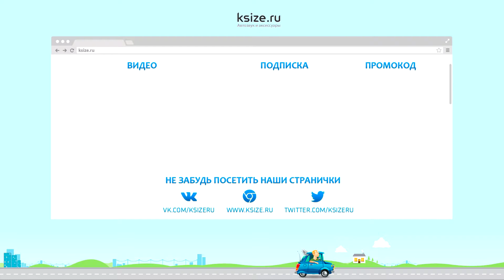Комплект подогрева двух сидений со сдвоенной кнопкой Ksize ZG5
ksize ZG5. Рекомендуем к установке в те автомобили, где аккуратно вписывается сдвоенный блок управления на 2 сидения. Конечно, он должен быть легко доступен с двух мест одновременно. Продается комплектом на два сидения. 5 режимов нагрева.

Наша компания предлагает подогревы сидений Ksize на российском рынке с 2011 года. Мы можем с уверенностью рекомендовать их для вас и ваших клиентов. Мягкое полотно совершенно незаметно даже под тонкой оббивкой сидений. При производстве используются самые качественные комплектующие. Широкий выбор моделей удовлетворит любого клиента. Ну и, конечно, цена. Не будем забывать и про это преимущество.